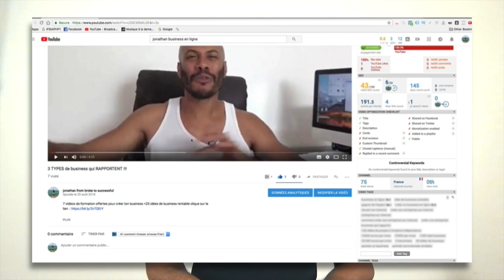3 secrets pour gagner de l'argent sur internet avec son audience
▬▬▬▬▬▬▬▬▬▬▬▬▬▬▬▬ FORMATION OFFERTE▬▬▬▬▬▬▬▬▬▬▬▬▬▬▬▬
6 vidéos de formation offertes pour créer ton business en ligne dont 25 idées de business rentables clique

▬▬▬▬▬▬▬▬▬▬▬▬▬▬▬▬ FORMATION▬▬▬▬▬▬▬▬▬▬▬▬▬▬▬▬

▬▬▬▬▬▬▬▬▬▬▬▬▬▬▬▬ PRESTATION TECHNIQUE▬▬▬▬▬▬▬▬▬▬▬▬▬▬▬▬

▬▬▬▬▬▬▬▬▬▬▬▬▬ LIENS ▬▬▬▬▬▬▬▬▬▬▬▬▬

3 secrets pour gagner de l'argent sur internet avec son audience

▬▬▬▬▬▬▬▬▬▬▬▬▬▬▬▬ CONSULTING▬▬▬▬▬▬▬▬▬▬▬▬▬▬▬▬

▬▬▬▬▬▬▬▬▬▬▬▬▬▬▬▬ PRESTATION TECHNIQUE▬▬▬▬▬▬▬▬▬▬▬▬▬▬▬▬